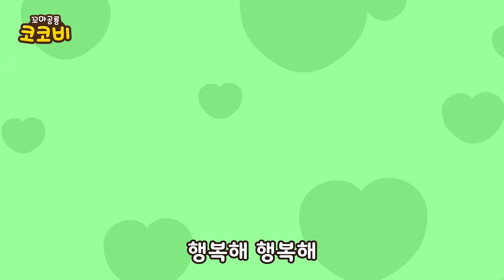미안해송🥺💦 동생이랑 싸웠을 때 | 인성 · 생활 습관송 이어보기 | 어린이 인기 동요 | Kids Song | 꼬마공룡 코코비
노래 음악 코코비동요 누리 과정 사회 관계
kids song, for kids, preschool, baby, education, toddler, fun, family